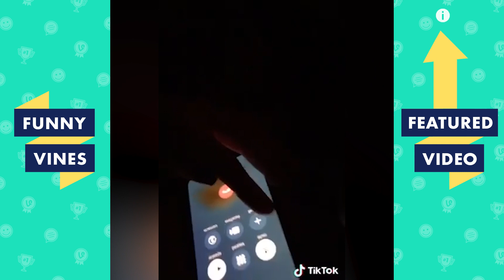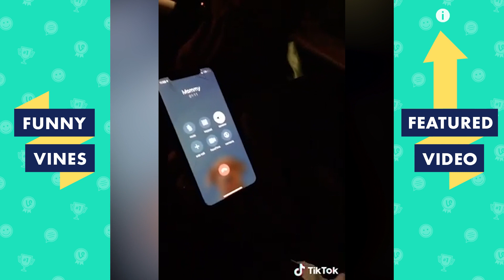VACUUM PRANK ON BOYFRIEND 😂| FUNNY VIDEOS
All content used is commercially licensed via Collab Inc. Welcome to Funny Vines! The place with the best videos for a good laugh! Today's video has all of the funniest moments of the week. Featuring a little girls first time seeing a white boy eat a taco! LOL

In this compilation, you will find all of the best videos of the week. From showing the deepest swimming pool in the world, to jail prank calls on a mother, TikTok text prank on a girlfriend gone wrong, vacuum pranks, memes and more all in this funny video!

Funny Vines brings you the best compilations of the funniest clips on the Internet. We've got everything from fails to TikToks, funny animals, the latest viral videos, and of course the classic Vines that started it all. New comps every Thursday and Saturday. Major Vine energy ahead.
Our channel features content from: America’s Funniest Home Videos (AFV), Betch, KaleSalad, Daily Dose of Internet, Launch Pad Entertainment (LPE), VVUK and more!

funny funnyvines tiktok Our channel features commercially licensed content from: Collab Clips, America's Funniest Home Videos (AFV), Launch Pad Entertainment (LPE), VVUK, VIBES, Getsendy, Sarcastic and more!